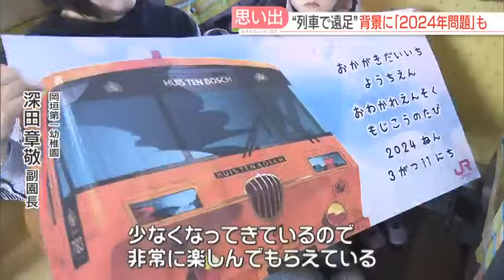【注目ニュース】【2024年問題】影響は幼稚園のお別れ遠足にも 貸し切りバス→列車に変更 鉄道は利用者減で活用策を模索 福岡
列車での移動を楽しむ子どもたち、福岡県岡垣町の幼稚園の遠足の様子です。バスではなく列車で遠足を行った背景には、ドライバー不足や列車の利用客の減少がありました。

ホームで待つ子どもたちの前に現れたのは、鮮やかなオレンジ色が特徴の「ハウステンボス号」、遠足のための貸し切り列車です。

■元木寛人フィールドキャスター
「JR海老津駅です。いま、幼稚園の子どもたちが続々とJRの列車に乗り込んでいきます。」

■園児と保護者
「いってきまーす。」

11日、列車で遠足に出かけたのは、岡垣第一幼稚園の園児と保護者などおよそ200人です。

卒園したばかりの年長組とその保護者を対象として、毎年この時期に行われている「お別れ遠足」です。

3年前から始まった列車での遠足の背景には、ドライバー不足によるバス運賃の値上げがありました。

■岡垣第一幼稚園・深田章敬 副園長
「団体バスは値上がりしているが、鉄道は使いやすい料金プランになっている。」

4月からは、ドライバーの時間外労働に制限が設けられることによる「2024年問題」が表面化し、さらなる人手不足、値上げが懸念されています。

岡垣第一幼稚園によりますと、現在、バスで遠足に行こうとすると親子2人で8000円かかりますが、列車の場合5600円と3割ほど安くなっているといいます。

■深田 副園長
「子ども達が、電車が大好きということはある。保護者の方もゆっくり特急列車の旅をする機会は少なくなってきているので、非常に楽しんでいただけている。」

一方、JR九州も新型コロナの影響で、列車の利用者が減少していたため、新たな鉄道利用の形を模索していました。

■JR九州 小倉駅・雲田昭慶 駅長
「バスではなく鉄道の良さを小さなお子様にもPRできますし、JR九州の観光列車などを認識してもらえる。いい取り組みではないか。」

海老津駅から門司港駅までのおよそ30分、車内では乗務員と写真を撮ったり、グリーン車に乗車したりと、列車ならではの特別な時間を過ごしました。

■園児
「列車に乗れておもしろいです。嬉しい気持ちです」
■保護者
「（Q.親子で列車に乗ることは？）初めてです。今後ともやってほしいですね。思い出になるので。」

■保護者
「バスもいいけど、景色も見えるので子どもにとってもいいかなと。」

門司港駅では記念写真を撮影しました。その後、近くの九州鉄道記念館に移動し、幼稚園生活の最後の思い出づくりをしていました。

■園児
「楽しかった～全部！」

幼稚園の遠足にも影響が出てきている2024年問題、JR九州は今後も団体での利用を促していきたいとしています。